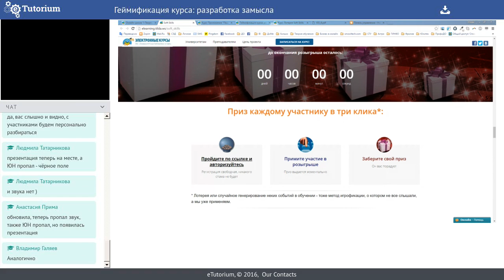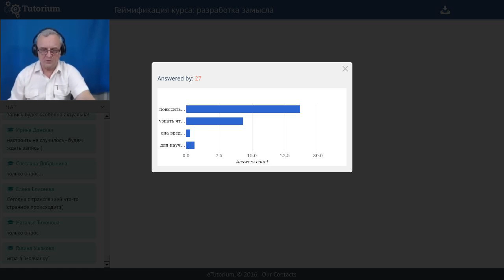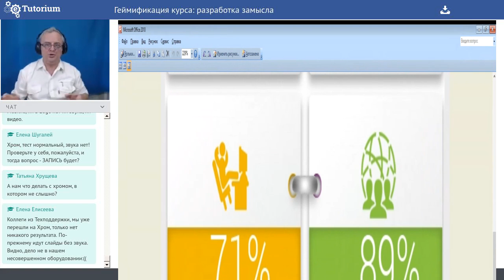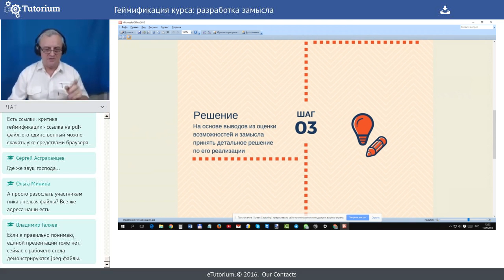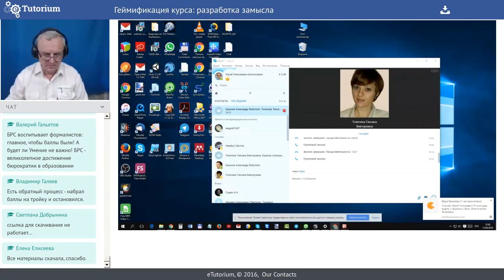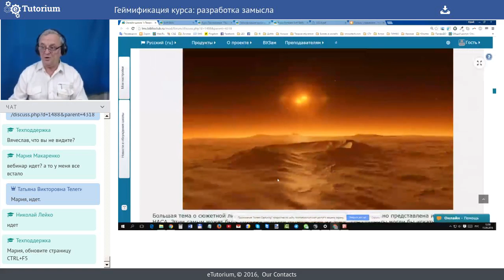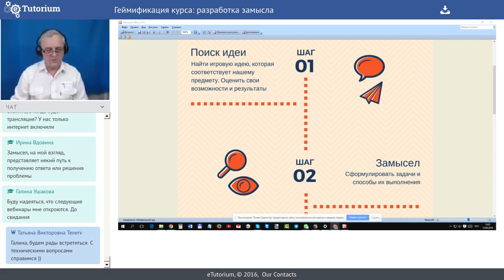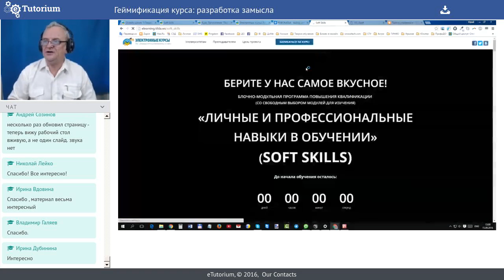Геймификация курса: разработка замысла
Вебинар "Геймификация курса: разработка замысла" прошёл 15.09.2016 года.